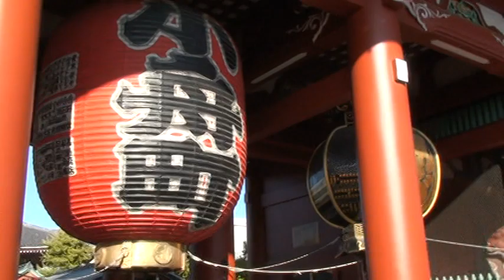templo asakusa 4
no templo asakusa